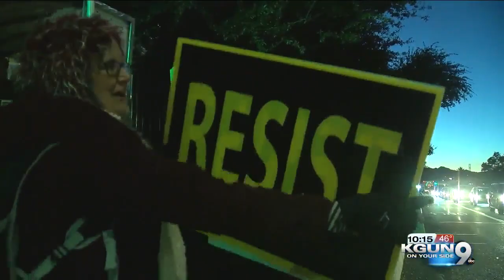Hundreds gather downtown for impeachment protest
Hundreds of members from the Tucson community are protesting downtown for a demonstration in support of impeachment Tuesday.